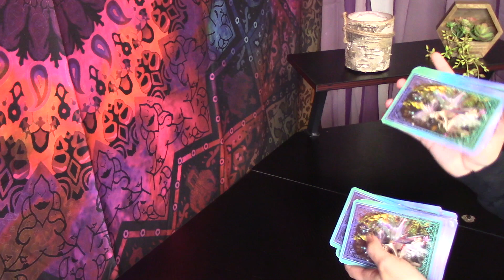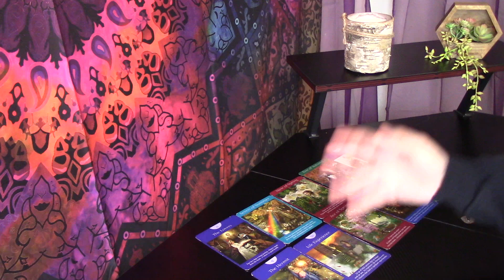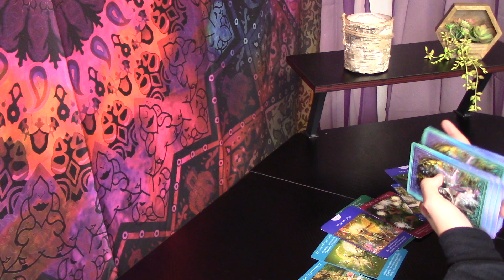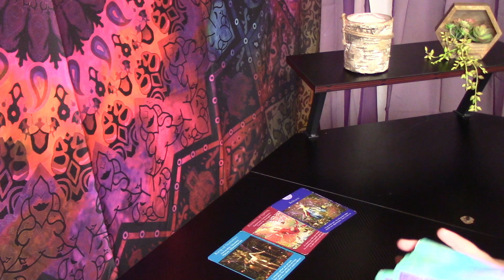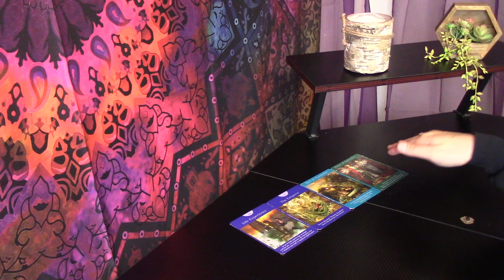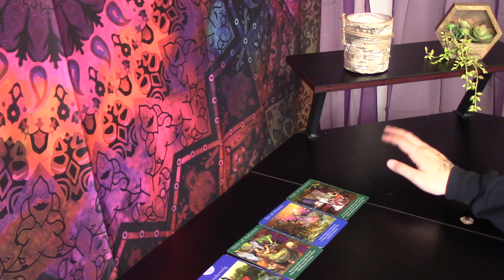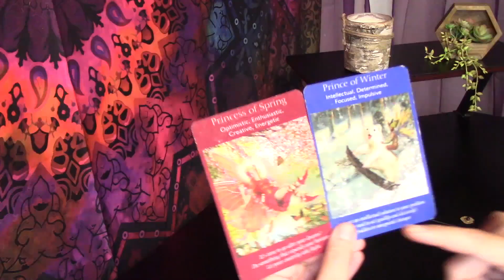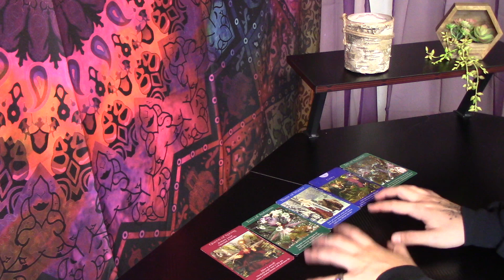ALL SIGNS--What's Coming in Love❤️ 👀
-TIMESTAMPS-

PISCES: 0:38 AQUARIUS: 5:55 CAPRICORN: 12:44 SAGITTARIUS: 15:55 SCORPIO: 18:13LIBRA: 21:48  VIRGO: 25:40 LEO: 33:33 CANCER: 38:52 GEMINI: 46:27 TAURUS: 51:10 ARIES: 55:16

TO LISTEN TO "FOR THE VERY FIRST TIME FT. WILDBOYSLINK"

IF YOU WANNA LEARN HOW TO RAISE YOUR KUNDALINI AND USE YOUR CLIMAX TO MANIFEST

$35 - SPICY READING

Soundcloud.com/vic_music

ANY 'SUPER THANKS COMMENTS' $10 OR OVER, YOU MAY ASK A YES OR NO QUESTION THAT I'LL ANSWER WITH THE TAROT ON YOUR COMMENT.

THANK YOU & KEEP SHINING BRIGHT BBS✨